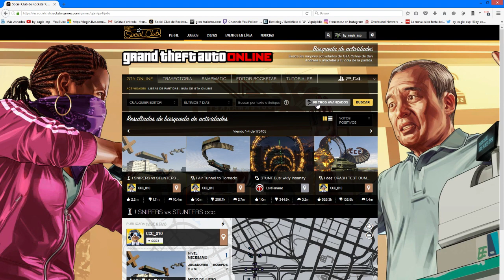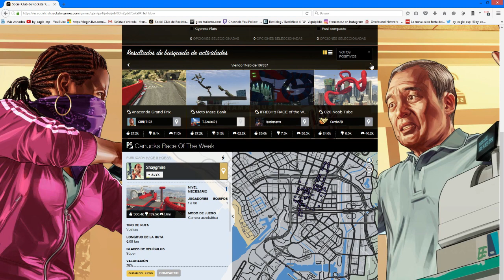COMO DESCARGAR CARRERAS DE GTA V ONLINE PERSONALIZADAS | PS4/XBOX ONE/PS3/XBOX360/ PC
IGNORAR
GTA 5 glitch dinero en línea GTA 5 online dinero más fácilgta v dinero infinito,
gta v dinero sucio parte 2,
gta v dinero infinito modo historia,
gta v dinero infinito 1.33/1.27
gta v dinero ps3,
gta v dinero sucio,
gta v dinero online,
gta v dinero sin ayuda,
gta v dinero infinito 1.32/1.27
gta v dinero infinito ps4,
gta v 1.30/1.26 dinero sin ayuda,
gta v online dinero sin ayuda,
gta v online dinero sin ayuda 1.33/1.27
gta v dinero bajo el agua,
bug de dinero gta v online,
bug de dinero gta v online 1.33/1.27
gta v como ganar dinero en bolsa,
bug de dinero gta v,
gta v dinero campaña,
gta v como conseguir dinero,
gta v como tener dinero infinito,
gta v como ganar dinero,
gta v conseguir dinero facil,
gta v campaña dinero infinito,
como ganar dinero gta v online,
gta v como tener dinero infinito ps3,
maletin con dinero gta v,
gta v como ganar dinero facil,
glitch de dinero gta v 1.33/1.27
glitch de dinero gta v online 1.33/1.27
glitch de dinero gta v,